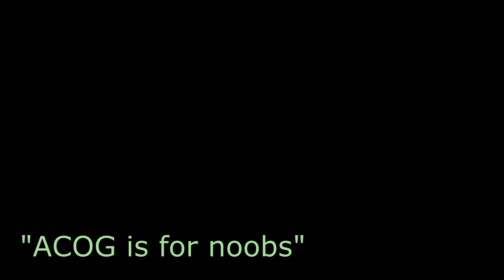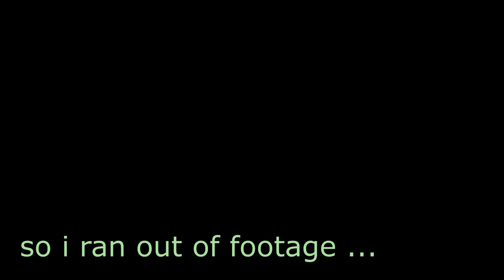Modern Warfare - ACOG is for Noobs